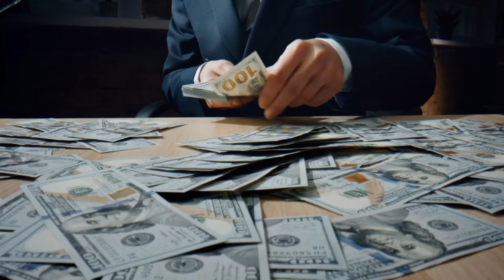10 Extreme Tourist Attractions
Discover the World’s Most Unbelievable Tourist Attractions!From mind-blowing natural wonders to extraordinary man-made creations, this video will take you on a journey to some of the most surreal and incredible destinations across the globe. Prepare to be amazed by hidden gems, bizarre landmarks, and breathtaking places that defy logic and imagination. Whether you're a thrill-seeker, an adventurer, or just someone with a curious mind, these unbelievable attractions will leave you in awe!